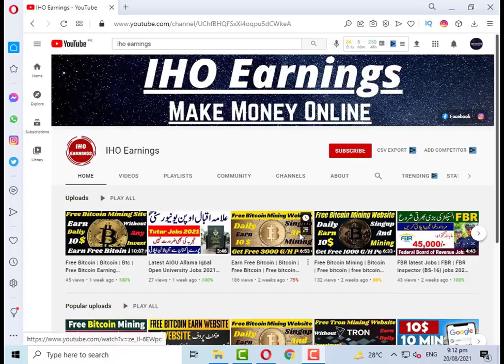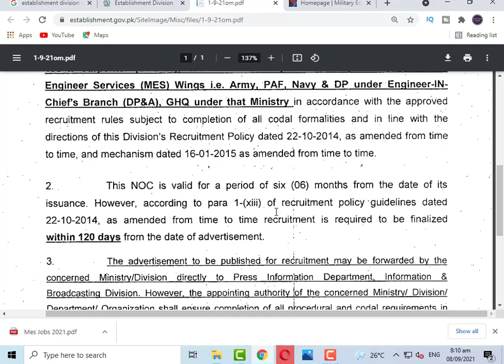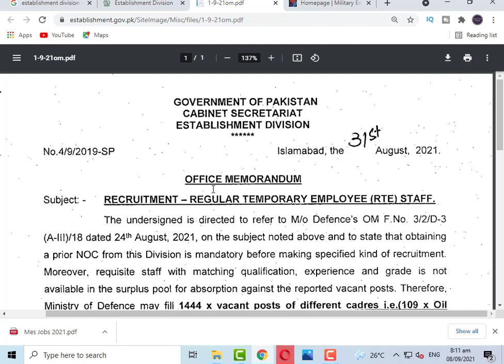Military Engineer Services, Pakistan Jobs 2021 | MES Pakistan Army Jobs 2021 | Pak Army Jobs 2021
Assalam.O.Alikum!

MES Pakistan Army Jobs 2021 | Military Engineer Services, Pakistan Jobs 2021 | Pak Army Jobs 2021

MES Pakistan Army Jobs 2021 has been announced through the advertisement of Military Engineer Services, Pakistan .Applications from suitable person for these Military Engineer Services, Pakistan Jobs 2021 are invited in the prescribed applications form.  In these Pakistan MES Jobs 2021 the eligible Male/Female candidates from across the region can apply through the procedure defined  Military Engineer Services, Pakistan  and can get these MES Pakistan Army Jobs 2021  In Pakistan after the complete recruitment process.